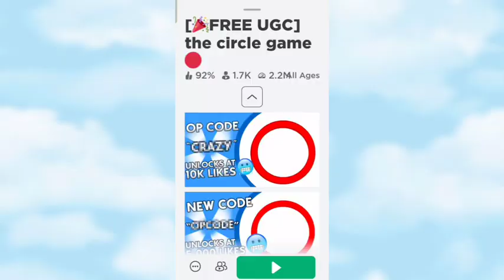CLAIM NOW! ☁️ NEW FREE UGC LIMITED!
In this video I'll be showing you guys the new free UGC limited, Blue Cloud Fedora from the circle game on Roblox!